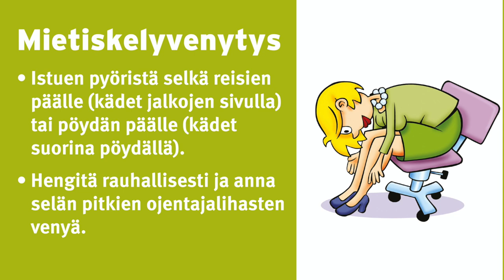Sylvin taukojumppa 3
Pariminuuttinen taukoliikunta.

Alkuperäinen taukoliikuntasarja vuodelta 2002, piirrokset Timo Kokkila.